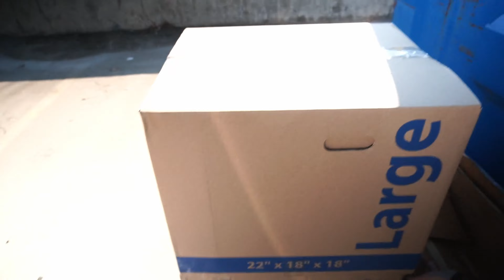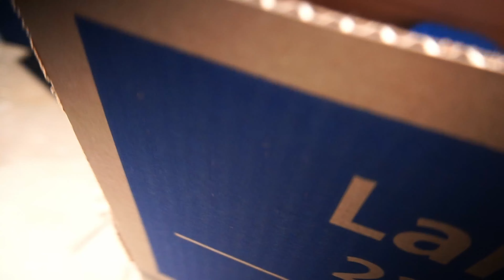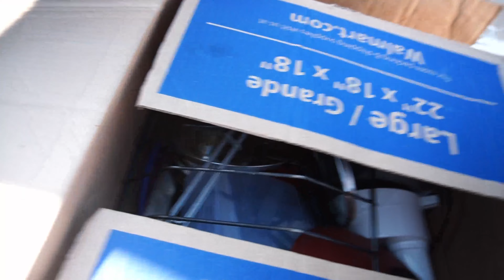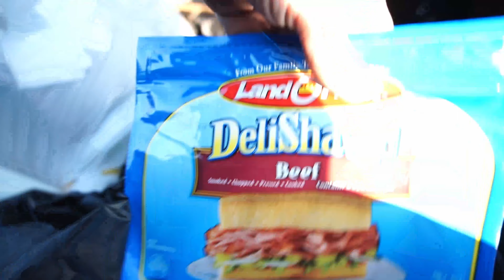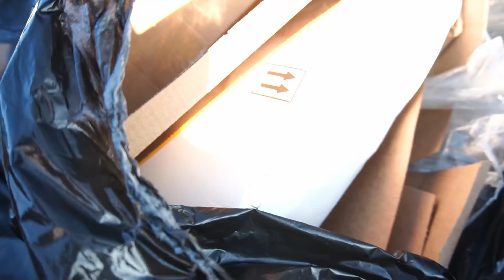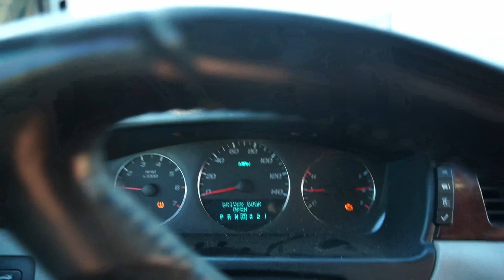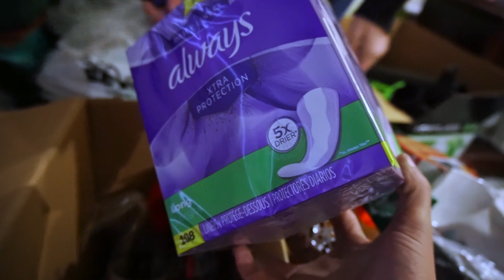Dumpster Diving/You wont believe how much we found!!!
We filled the car to the brim with Christmas goodies,toys and a whole bunch of cool stuff.

Micro shotgun=